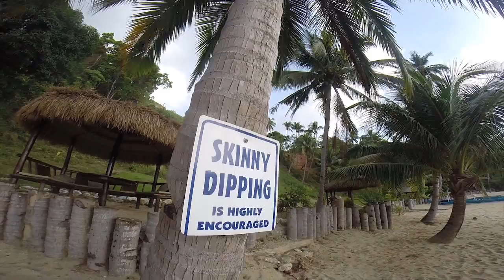GoPro Travel - One Month in the Philippines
Video of our month in the Philippines in 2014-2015, December to January. Traveled in Manila, Celebrated New Year's Eve in Boracay, motorbiked in El Nido to Napcan Beach, and just met so many amazing people!

Big Ups to Luc-Yan Picker for helping me with the editing.

Big Thanks to Bastiaan for allowing me to use his GoPro and footage and Stephan for letting me borrow his chest harness.

Song: DJ Earworm -DJ Earworm Mashup - US Pop 2014 "Do What You Wanna Do"
Shot with GoPro Hero 3+ Black, GoPro Hero 3 Black, and iPhone 6